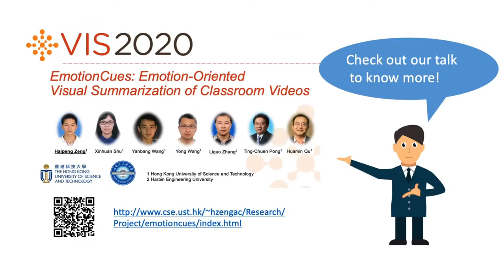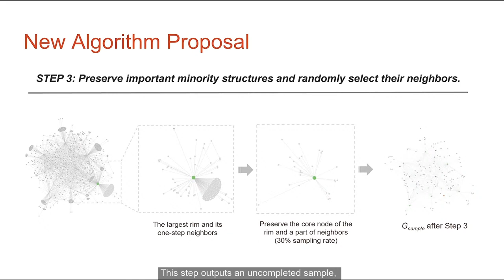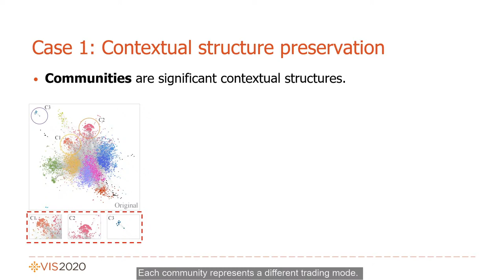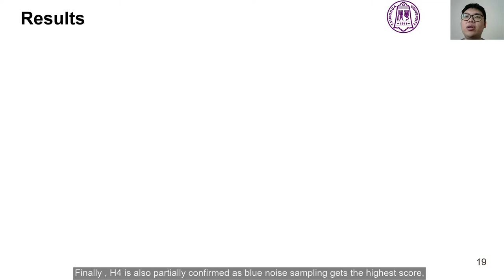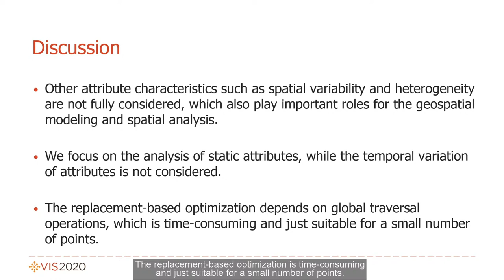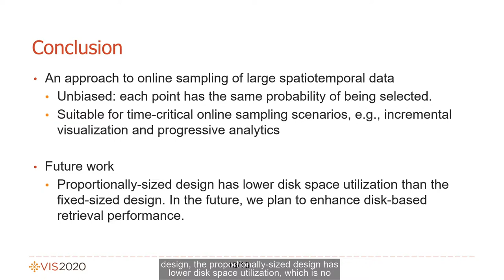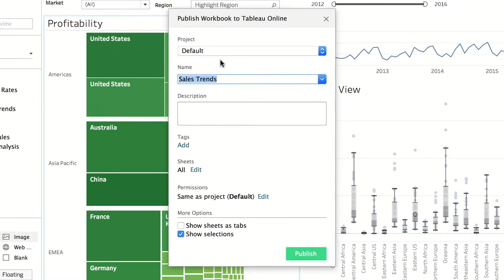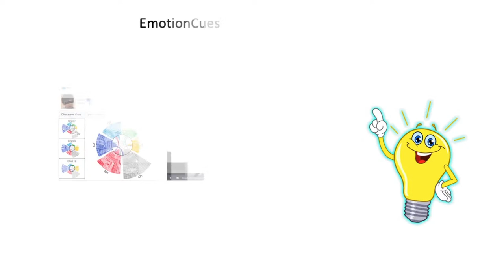VIS 2020: VIS Full Papers - Sampling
Session start: Fri Oct 30 08:00 UTC-06:00
Session end: Fri Oct 30 09:15 UTC-06:00
Session Chair(s): Katerina Vrotsou
    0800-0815: Preserving Minority Structures in Graph Sampling by Ying Zhao, Haojin Jiang, Qi'an Chen, Yaqi Qin, Huixuan Xie, Yitao Wu, Shixia Liu, Zhiguang Zhou, Jiazhi Xia, Fangfang Zhou.
    Presented by Haojin Jiang, Yitao Wu
    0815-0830: Context-aware Sampling of Large Networks via Graph Representation Learning by Zhiguang Zhou, Chen Shi, Xilong Shen, Lihong Cai, Haoxuan Wang, Yuhua Liu, Ying Zhao, Wei Chen.
    Presented by Chen Shi
    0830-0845: Evaluation of Sampling Methods for Scatterplots by Jun Yuan, Shouxing Xiang, Jiazhi Xia, Lingyun Yu, Shixia Liu.
    Presented by Juan Yuan
    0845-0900: Visual Abstraction of Geographical Point Data with Spatial Autocorrelations by Zhiguang Zhou, Xinlong Zhang, Zhendong Yang, Yuhua Liu, Yuanyuan Chen, Ying Zhao, Wei Chen.
    Presented by Xinlong Zhang
    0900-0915: STULL: Unbiased Online Sampling for Visual Exploration of Large Spatiotemporal Data by Guizhen Wang, Jingjing Guo, Mingjie Tang, José Florencio de Queiroz, Calvin Yau, Anas Daghistani, Morteza Karimzadeh, Walid Aref, David Ebert.
    Presented by Guizhen Wang